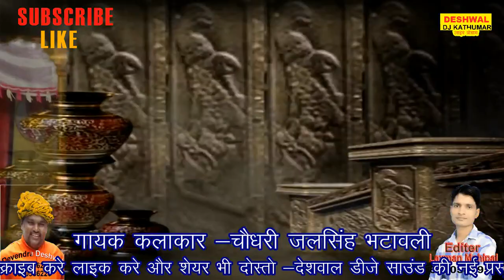भजन जिकड़ी गाव बेरका में चौधरी जलसिंह के झटके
जिकड़ी भजन जल सिंह